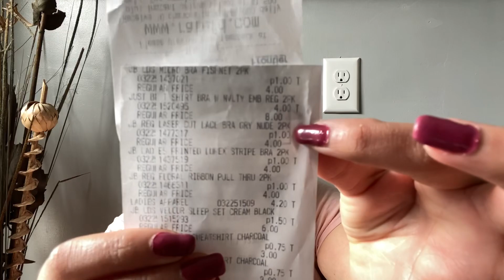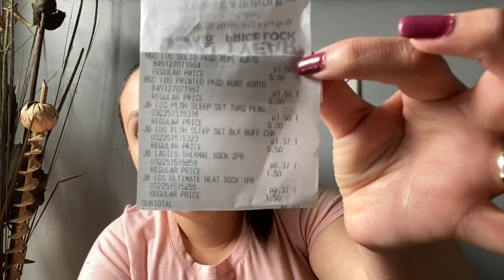🚨ENCONTRE ROPA NUEVA POR **CENTAVOS** 05/04/20